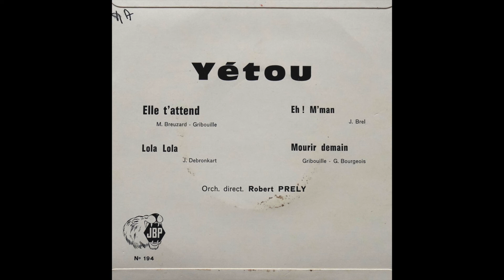YÉTOU chante Jacques BREL et Jacques DEBRONKART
Yétou :
Eh ! M'man ( Jacques BREL )
Lola Lola ( Jacques DEBRONKART)
N.194  JBP Disques